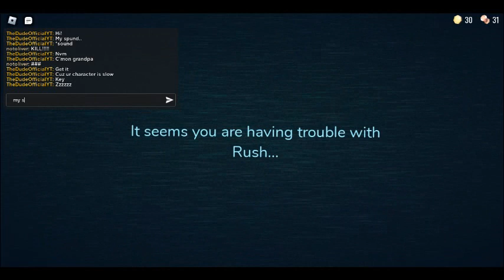I play doors with the dude again